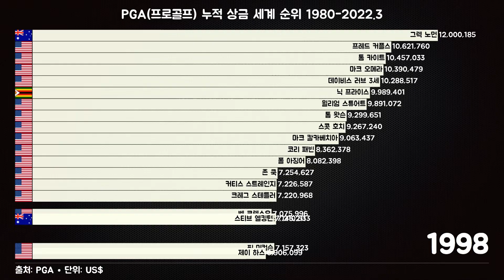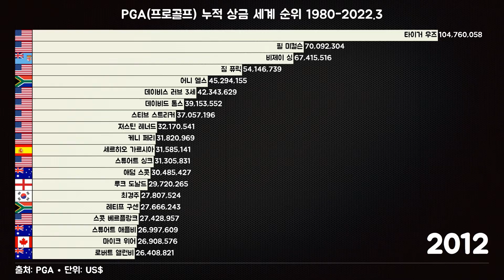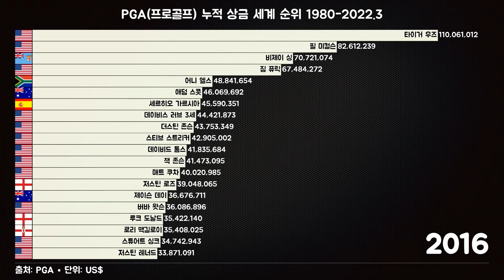PGA(프로골프) 누적 상금 세계 순위 1980-2022.3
PGA(Professional Golfers' Association)는 세계적으로 유명한 골프 프로들이 경쟁하는 경기 및 투어를 주최하고, 이들 선수들이 누적한 상금을 기록하는 조직입니다. PGA 누적 상금 세계 순위는 세계 각지에서 개최되는 다양한 대회에서 선수들이 획득한 상금을 기준으로 선수들의 순위를 매기는 시스템입니다. 이 순위는 골프 선수들의 경기력과 성과를 정량적으로 비교하고 평가하는 데 중요한 역할을 합니다.

누적 상금 세계 순위는 일정 기간 동안 선수들이 수집한 상금의 합계에 따라 결정됩니다. 주로 PGA 투어를 비롯한 다양한 주요 골프 투어 대회의 상금이 포함됩니다. 이는 골프 선수들이 얼마나 많은 대회에서 우수한 성적을 거두고, 얼마나 많은 상금을 획득했는지를 반영합니다. 상위 랭크에 있는 선수들은 일반적으로 더 많은 대회에 참여하고, 상위권을 유지하기 위해 꾸준히 좋은 성적을 기록해야 합니다.

이 순위는 골프계의 중요한 지표로 여겨지며, 선수들의 인지도와 후원 혜택 등에도 큰 영향을 미칩니다. 높은 순위에 있는 선수들은 투어 대회 초청이나 마케팅에서 더 많은 기회를 얻을 수 있습니다. 또한, 누적 상금 순위는 골프 팬들에게는 선수들의 경기력과 인기를 측정하는 중요한 도구가 됩니다. 골프는 개인 경기이지만, 이 순위는 선수들 간의 경쟁과 성취를 보여주는 중요한 참조 지표로 작용합니다.

프로 골퍼들은 일년 내내 여러 대회에 참여하며 누적 상금을 쌓아가기 때문에, 이 순위는 그들의 경력과 성과를 지속적으로 추적하고 비교하는 데 유용한 도구입니다. 따라서 PGA 누적 상금 세계 순위는 골프 선수들과 팬들에게 모두 중요한 정보를 제공하며, 골프의 세계적인 경쟁적 측면을 한눈에 볼 수 있는 기회를 제공합니다.